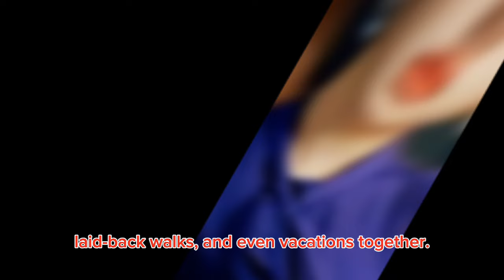Xu Kai spotted in Singapore Mall's with Cheng Xiao after attending Bulgaria Event